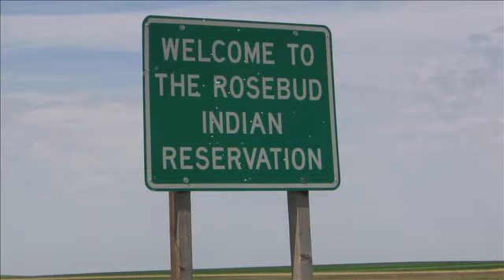Native Silence-A New Documentary from 3G